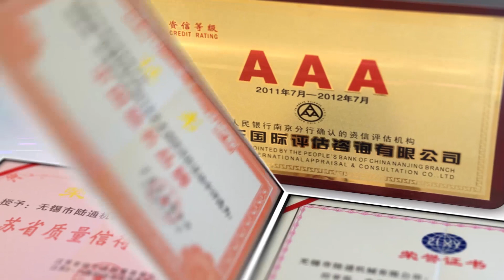Company profile- LUTONG Press Machine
This video is about the introduction of Lutong machinery Co., Ltd. and you can visit our official
Wuxi Lutong Machinery Co., Ltd., founded in 1988, has 53000 square meters of production facilities.
We produce several types of machines for the lamination industry, and are the leading industry pioneers and standards setters in this field in China.
Over the years our company has been named by the Chinese Government as one of the Jiangsu Province's "famous enterprises". Our company strictly implements the IS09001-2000 international standard quality management system, and has, for many years, been identified by the Jiangsu Provincial Bureau of Technical Supervision of Quality as having a AAA Credit Rating. Over the past 30 years, Lutong has always adhered to the business philosophy of continuous innovation and integrity of management.